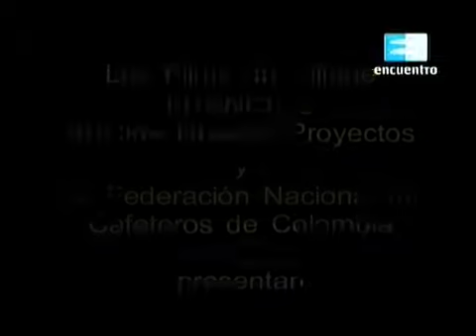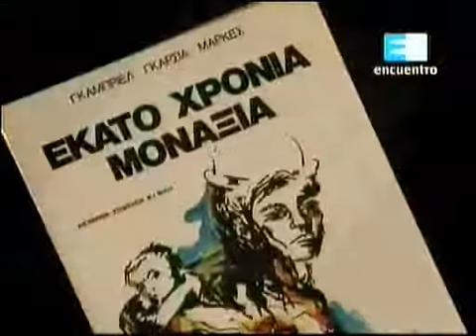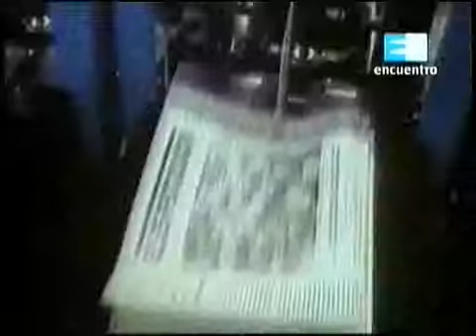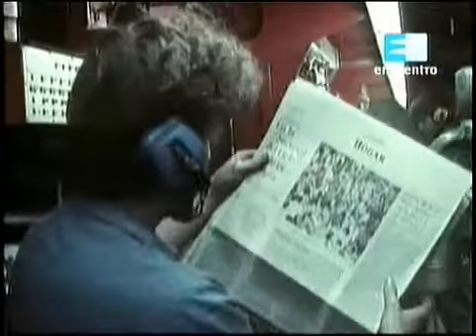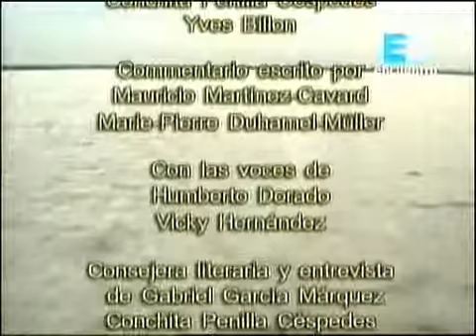La Escritura Embrujada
Documental (1998) que dibuja un completo recorrido por la vida, la obra y los métodos de Gabriel García Márquez, tratando de desentrañar las claves de su oficio de escritor.